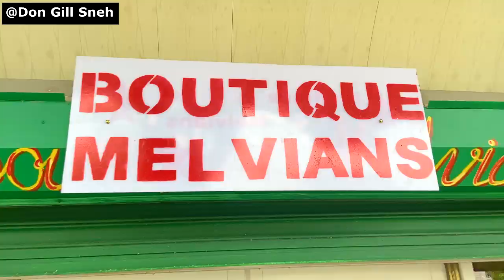Banga Lee X PP -Freaky San